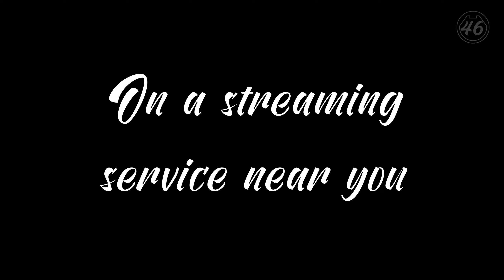Beyond46 Trailer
Trailer!